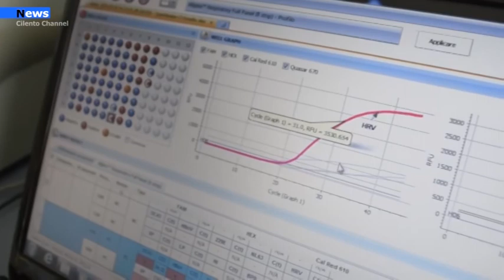Agropoli , Casi positivi a scuola : Sospese attività didattiche plessi via Verga e Vairo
Dopo la nota stampa di ieri sera che annunciava 6 nuovi cittadini positivi al Covid, tra questi anche uno studente dell’ Istituto Vairo, un nuovo comunicato del sindaco Coppola nel quale porta a conoscenza la cittadinanza di  altri casi positivi al Coronavirus nei plessi di via Verga. Di seguito il comunicato stampa del primo cittadino.